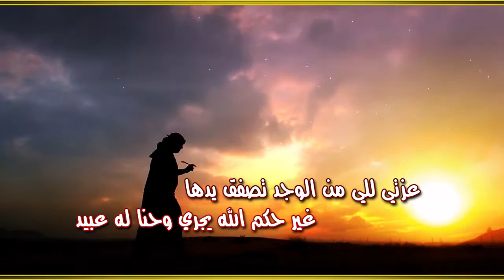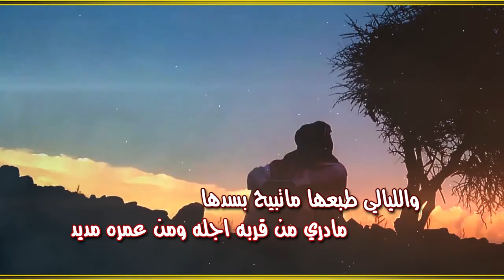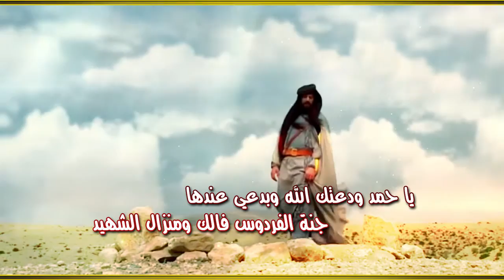مرثيه في حمد القحطاني للشاعر عبد الرحمن بن هادي الجحادر اداء خالد الواهبي مونتاج العرين للتصميم